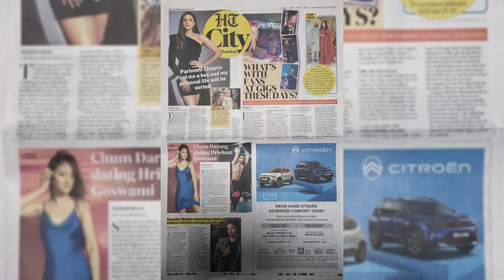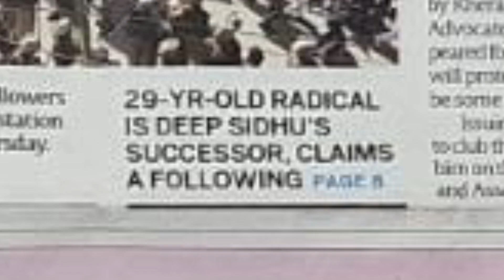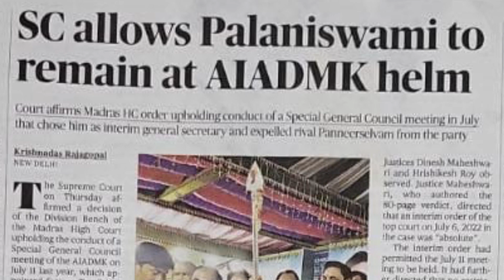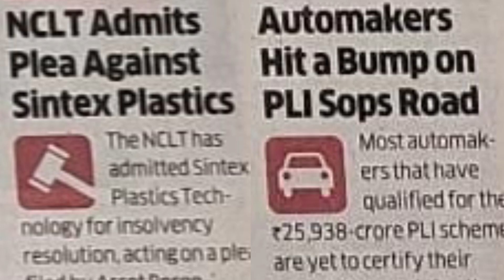Biden picks Ajay Banga for President of World Bank| Pawan Khera arrest and relieve drama at airport